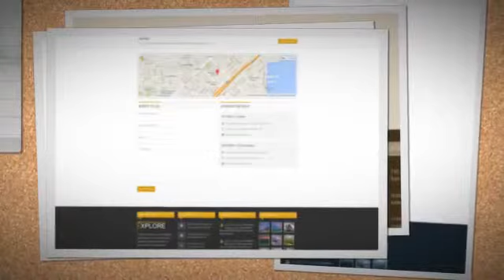Explore – Responsive WordPress Theme + Download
Explore is a multi-purpose responsive WordPress Theme designed for general use. The theme is great, professional and easy to use. You can use it for different types of websites for companies or individuals – business and corporate, portfolio or customize it to suit your needs.